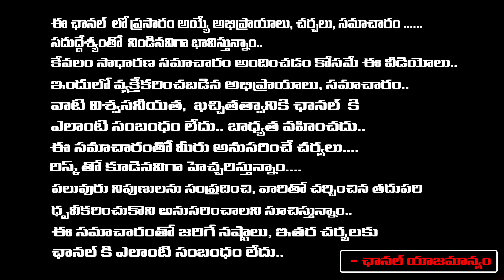కవిత ఆడపడుచు ఇంట్లో కోట్ల డబ్బు.. | ED Officers Serious on Kavitha Relatives | Redtv Digital